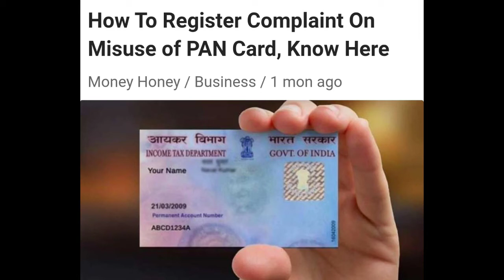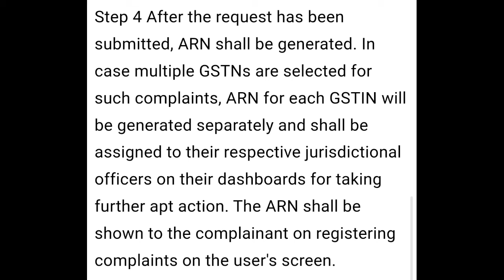how to complaint for PAN Card misuse | how to complaint for PAN Card missing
How to register complaint on misuse of PAN Card know here | PAN card rules

PAN CARD IS VERY ESSENTIAL DOCUMENT AND IT SHOULD NOT BE MISUSE.